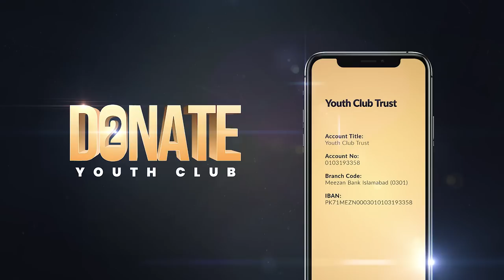DON'T WASTE YOUR LIFE - Self-Motivation | Tuaha Ibn Jalil